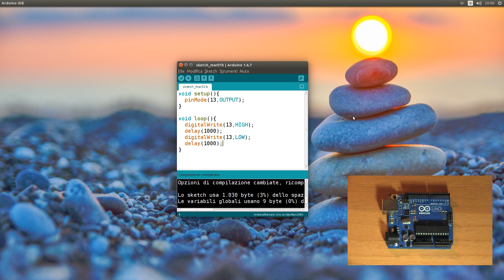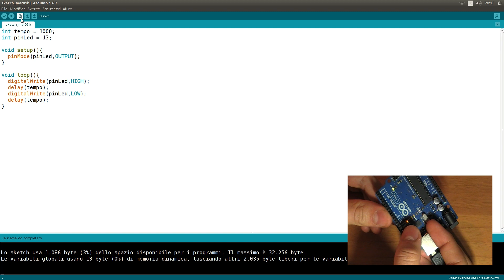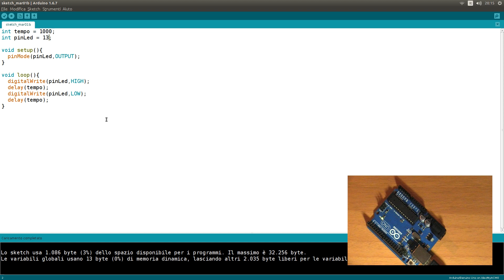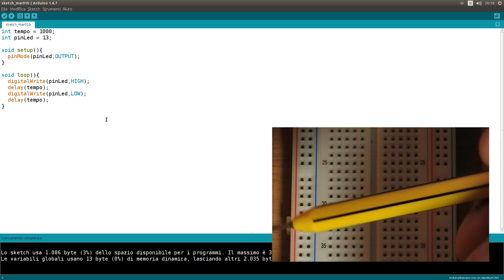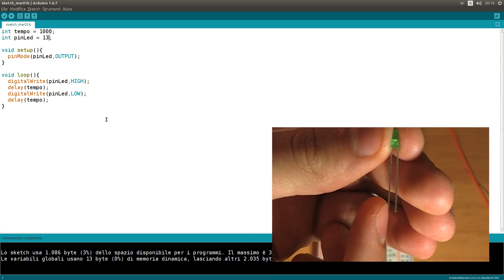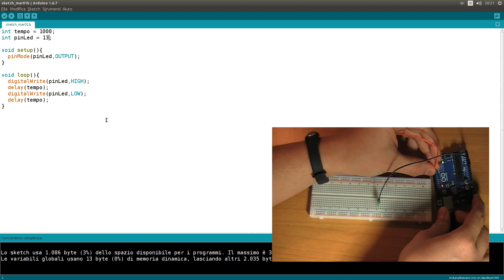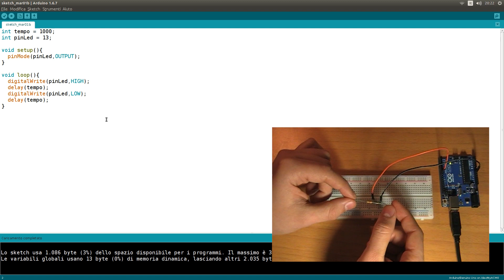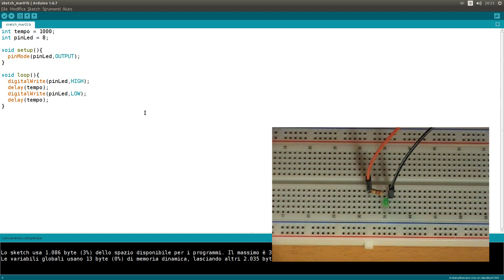Arduino Tutorial ITA #3: Variabili e primo LED esterno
In questo episodio prendiamo in mano i primi componenti elettronici (un LED), andando a collegarli all'Arduino. Impariamo inoltre cosa sono le variabili e come si utilizzano.

Overvolt - guide fai da te, Arduino, Raspberry Pi, Odroid, unboxing e molto altro.

 IL MIO MATERIALE:

Microfono: Samson Meteor

Cuffie: Xiaomi Piston 2
sono stupende ma preferirei le Hybrid o meglio ancora le cuffione sempre Xiaomi

Telecamera: Samsung HMX-H200 (non la vendono più ma è meglio, fidatevi. La cambierò il prima possibile)

Computer: Attualmente sono su un portatile HP (dovrebbe essere un 15-r100nl) che con il suo i7 e scheda video GeForce fa il suo sporco lavoro :D In futuro progetto di raddoppiargli la RAM e mettergli un SSD e poi semmai un PC fisso...